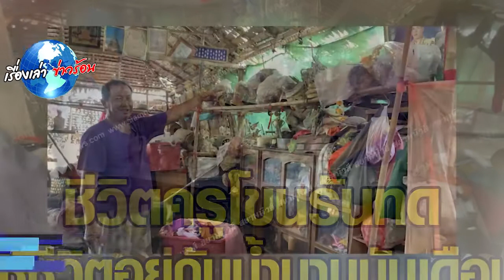ชีวิตครูโขนรันทด ใช้ชีวิตอยู่กับน้ำนานนับเดือน ไม่เคยร้องขอความช่วยเหลือจากศิษย์